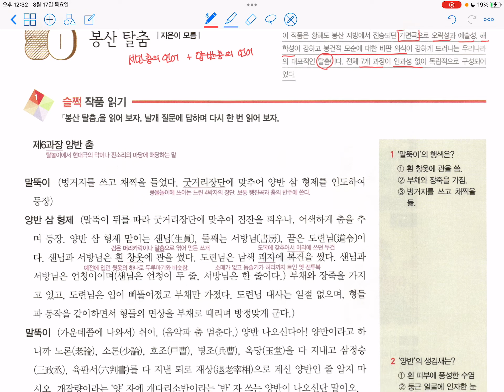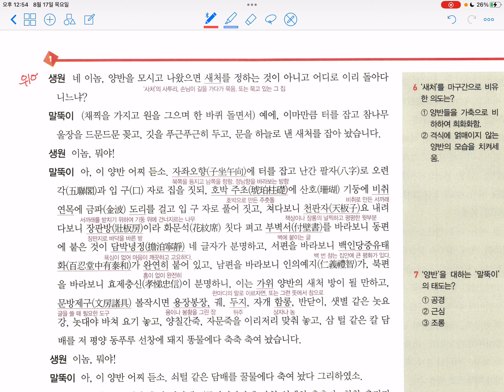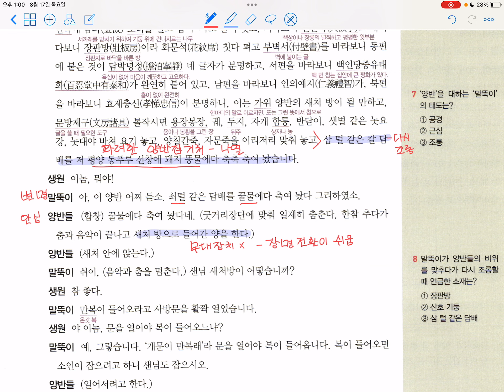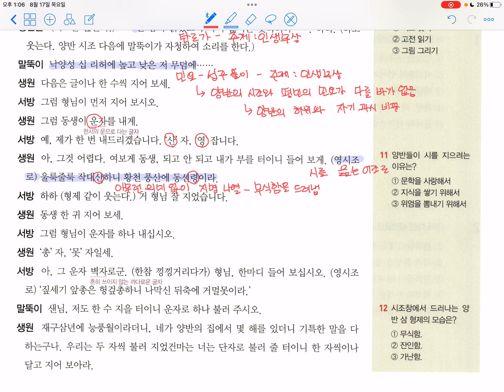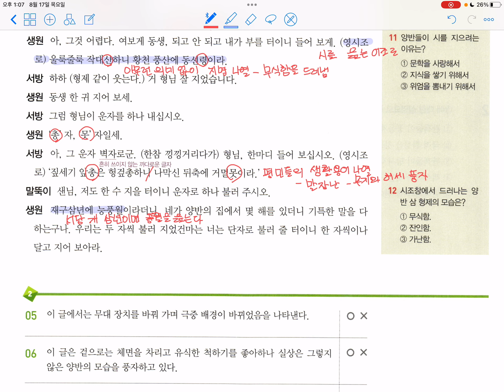무작정 시작할 수능 없다_고전산문20_봉산 탈춤